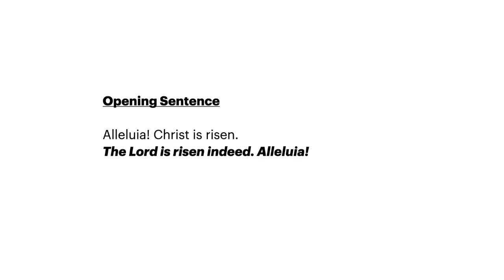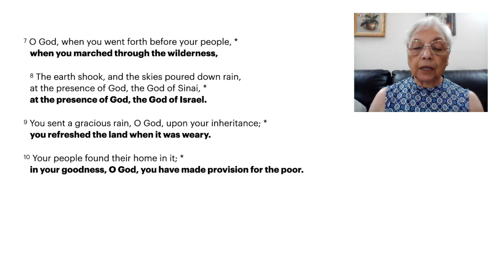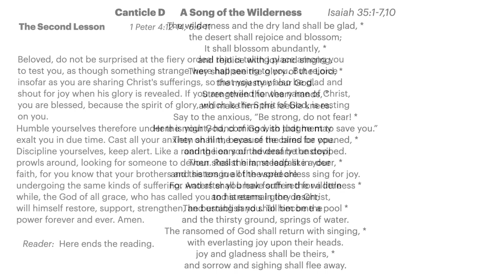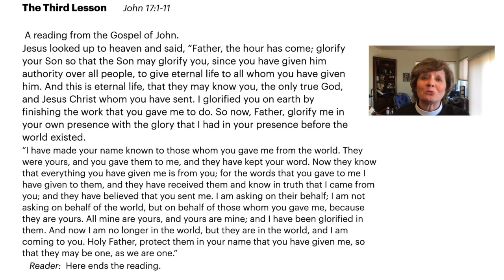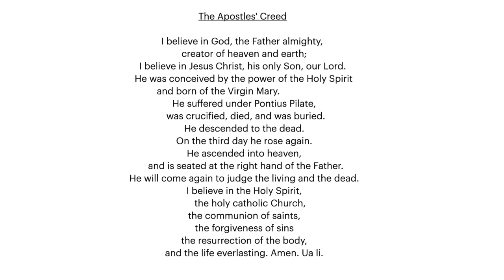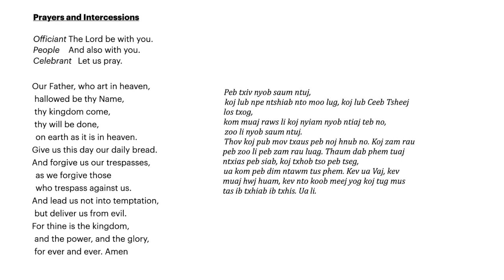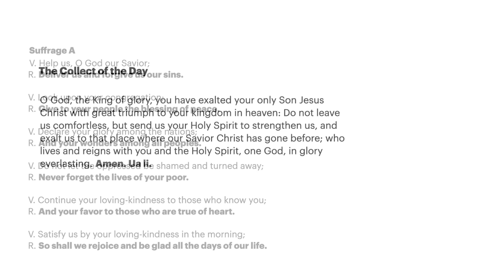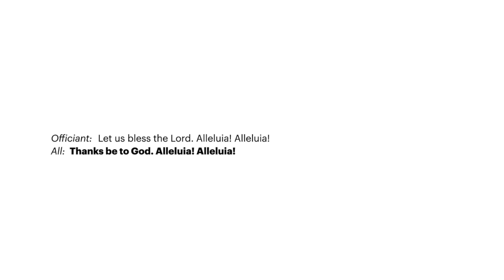Morning Prayer, May 24, 2020, Seventh Sunday of Easter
Morning Prayer on the Seventh Sunday of Easter with the people of Saint James Episcopal Church, Wheat Ridge, Colorado.

Please leave us your name in the comments section, so we'll know who joined us for worship.